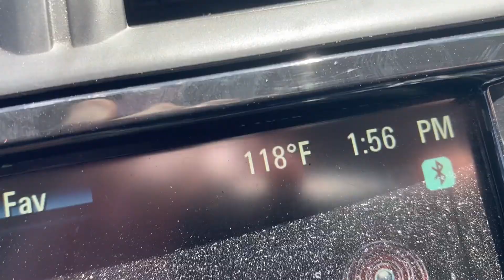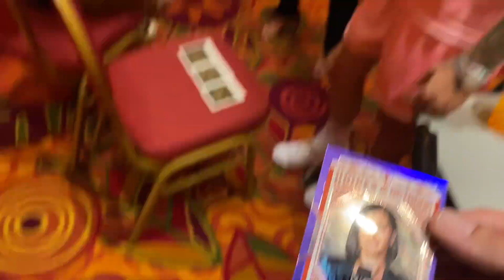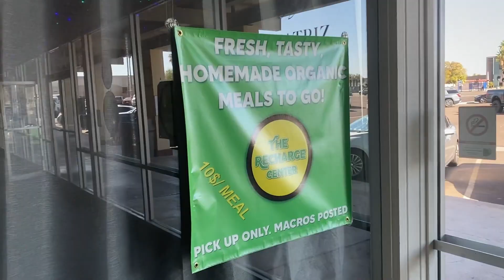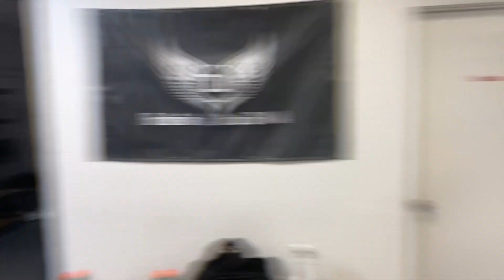30 Days Out From UFC 292 with Sean O'Malley Vlog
In this Vlog I'm Lucky enough to sit behind the scenes of an interview between the wonderful Megan Olivi and Sugar Sean O'Malley. Do a little fun skit interview for the Jobins. As well as earn my FIRST EVER stripe under my White Belt I received from The Greatest Mind in MMA and One of the Greatest Coaches Tim Welch. What a Day I will NEVER forget.